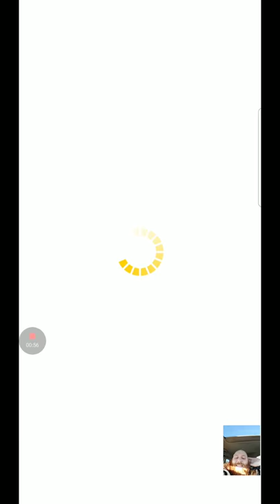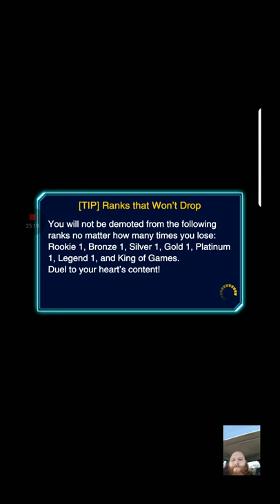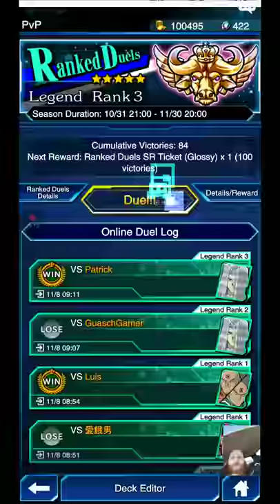Weevil burn deck king of game grind KC cup prep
We are so close to king of games hope we make it soon!